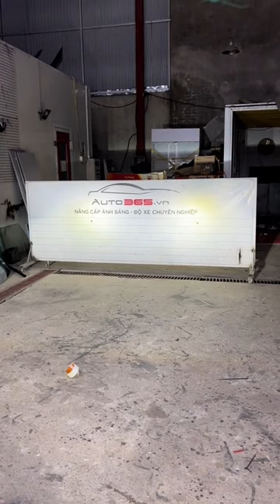Toyota Camry ĐỘ bi led Xlight V20 vẫn giữ nguyên tính năng liếc và gật gù của xe | AKALA THÁI NGUYÊN